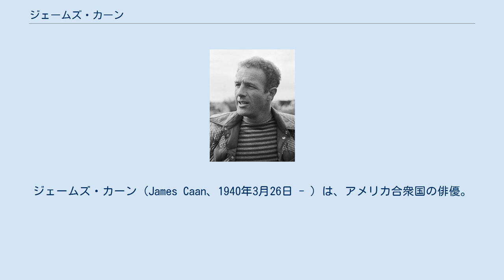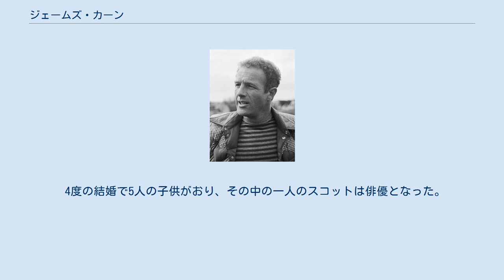ジェームズ・カーン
ジェームズ・カーン（James Caan、1940年3月26日 - ）は、アメリカ合衆国の俳優。
息子には俳優のスコット・カーンがいる。
 ニューヨーク市ブロンクス出身。
ドイツからのユダヤ系移民の出身。
父親は肉屋を営んでいた。
クイーンズ区サニーサイドで育った。
ミシガン州立大学で経済を学びながらフットボールに熱中、空手の黒帯も保持し、ロデオにも挑戦していたという。
その後ニューヨーク州ヘムステッドのホフストラ大学で演劇に出会い、ネイバーフッド・プレイハウスで演技を学ぶ。
ホフストラ大学のクラスメイトにはフランシス・フォード・コッポラやレイニー・カザンがいた。
 テレビシリーズの『アンタッチャブル』などに出演し、1964年に映画デビュー。
1971年、テレビ映画『ブライアンズ・ソング/友情のタッチ・ダウン』で実在のフットボール選手、ブライアン・ピッコロ役を務め、エミー賞にノミネートされた。
 1972年の『ゴッドファーザー』に出演、アカデミー助演男優賞にノミネートされた。
映画の制作中、ニューヨーク・マフィアのボスのカーマイン・ペルシコとしばしば行動を共にしていた。
カーンは当時それほど知られた俳優ではなかったため、当局の捜査官は彼を構成員になりたがっている若者の一人だと思ったという逸話がある。
 実力のある俳優であるものの、『ゴッドファーザー』の豪放な長男ソニー・コルレオーネ役のイメージが強すぎて以降は苦戦している感があったが、近年は性格俳優として『ラスベガス』などのテレビドラマから『恋するための3つのルール』や『エルフ 〜サンタの国からやってきた〜』の様なコメディ、さらに声優など幅広いジャンルにその活躍を広げている。
 2015年、胸に痛みを覚えて病院に搬送される。
命に別状はなかった模様。
 1995年に結婚したリンダ・ストークスとの間に2人の子供がいる。
 4度の結婚で5人の子供がおり、その中の一人のスコットは俳優となった。
 2009年、リンダ・ストークスとの離婚を申請した。